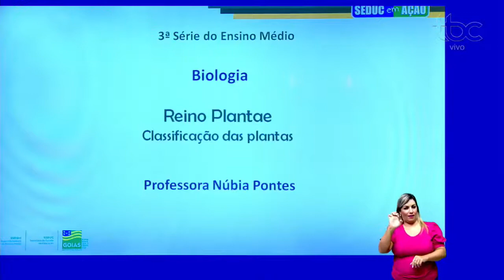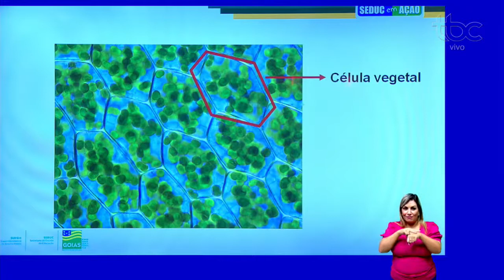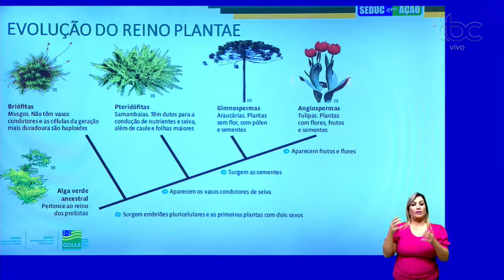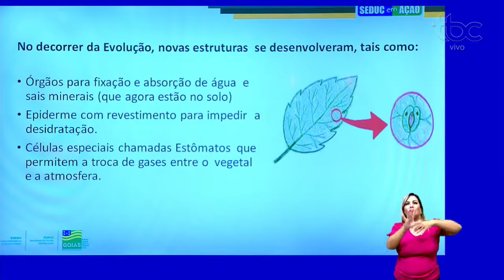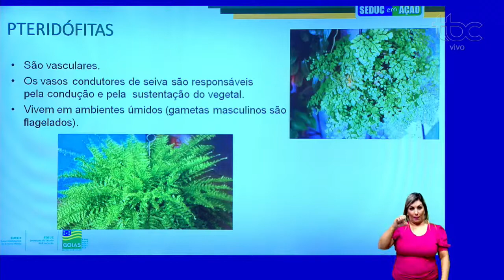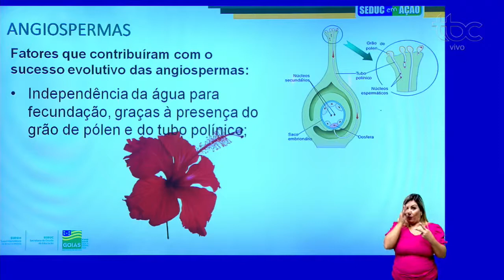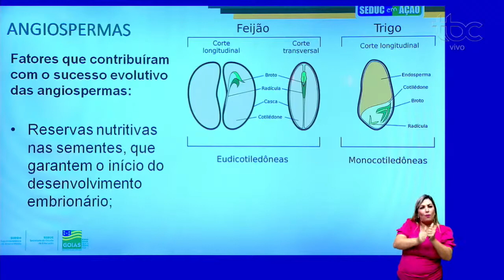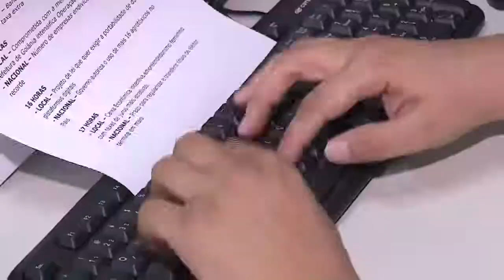REINO PLANTAE - CLASSIFICAÇÃO DAS PLANTAS | BIOLOGIA | 3ª Série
Siga-nos!